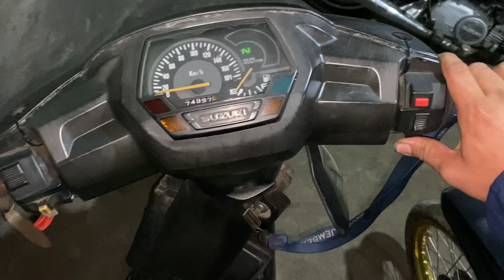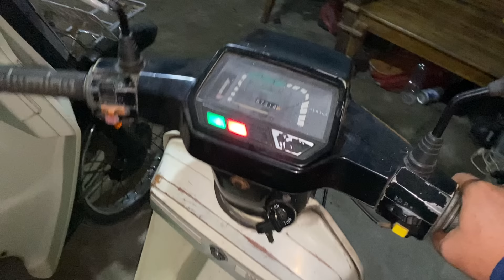JUAL BELI MOTOR SPEK MANCING DI PELOSOK DESA…! DAPAT MOTOR UNIK…!